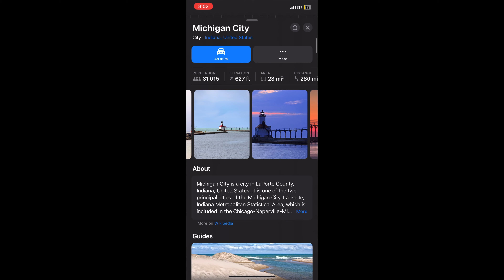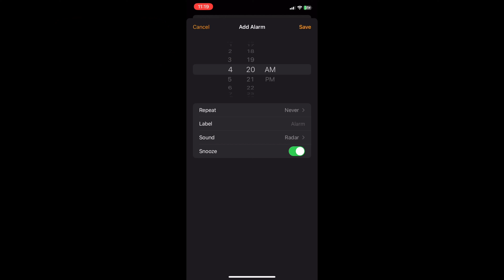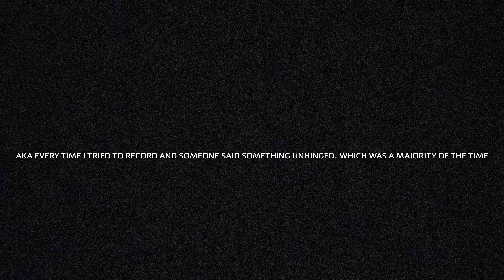michigan city + chicago (montage)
my description won’t frickin update. I’ll try to get it fixed ASAP